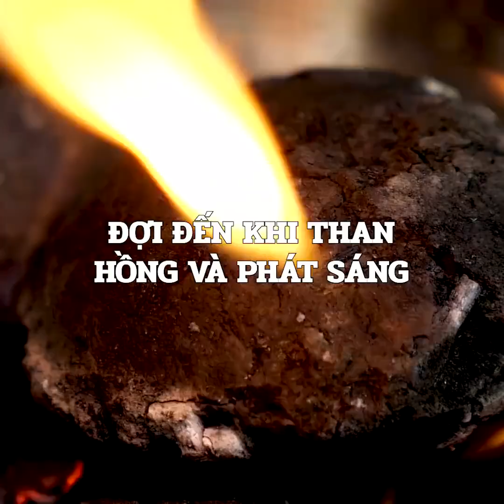THỦ THUẬT ĐẦY BẤT NGỜ GIÚP NẤU ĂN || Mẹo Nấu Món Ngon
DẤU THỜI GIAN:

0:39 Cách cải thiện chiếc bánh của bạn

03:27 Bánh pizza ngon

07:18 Công thức nấu món gà cho những tín đồ ăn uống

11:14 Những cách nấu ăn khác thường